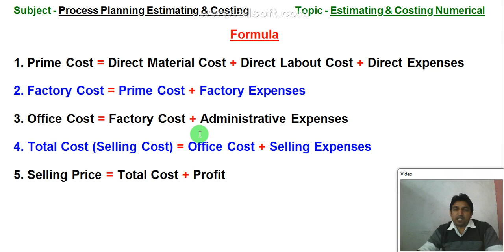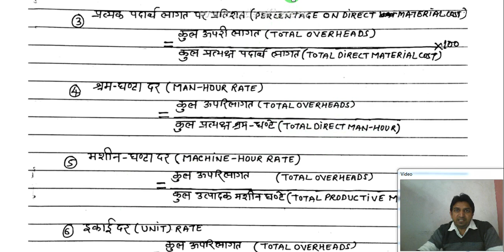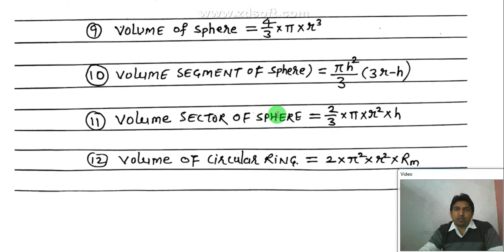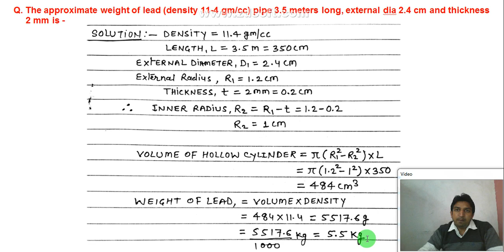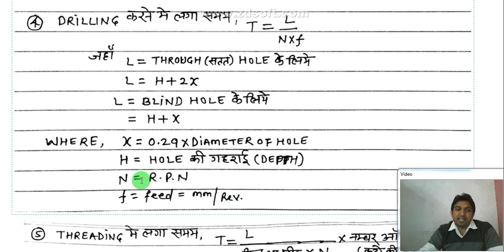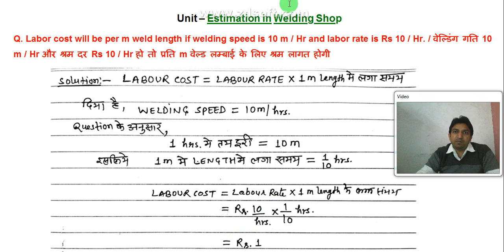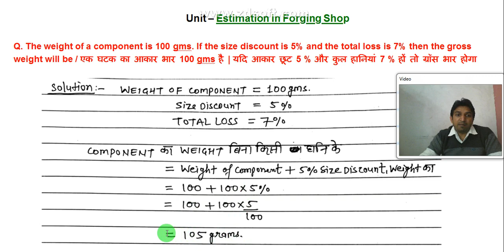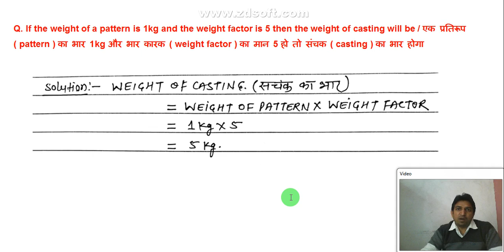estimating and costing objective type numerical, estimating and costing objective questions